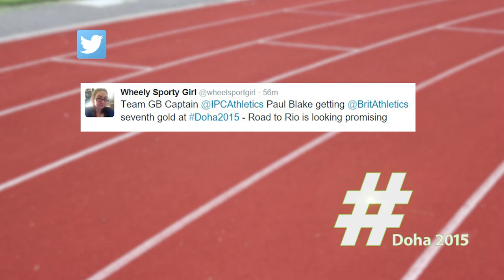Doha2015 – IPC Athletics World Championships Show Six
J.J. Chalmers presents your daily fix of IPC World Championships highlights. We get personal with two para-athletes in 'Roomies' and we meet the 15 year old that has made a massive impact at her first major Championship.

Doha2015 is brought to you from BP. For more information on the 2015 IPC Athletics World Championships in Doha, please Like us and follow us The 2015 IPC Athletics World Championships in Doha, Qatar, is one of the last major competitions ahead of the Rio 2016 Paralympic Games. Being held between 21-31 October, the competition features around 1,300 athletes from almost 100 countries and takes place in the 12,000 capacity Qatar Sports Club’s - Suhaim Bin Hamam stadium.